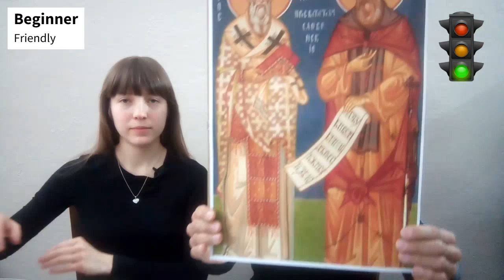14 февраля и другие праздники. February 14 and other holidays (RU, EN, IT, PL, BY, FR, ES, DE, BP)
Вы знаете, почему 14 февраля - это день влюблённых лингвистов? Вы хотите выучить названия праздников по-русски? Смотрите наше видео!

Do you know why the 14th of February is the day of the linguists in love? Do you want to learn the names of the holidays in Russian? Watch our video!

Диалог по-русски:
П: Какой официальный праздник «Семьи лингвистов»?
А: Рождество или Новый год?
П: 8 марта?
А: Масленица или карнавал?
П: Пасха?
А: День Независимости?
П: Наш праздник – 14 февраля.
А: Это день святого Валентина.
П: Он помогает влюблённым.
А: А ещё это день святых Кирилла и Мефодия.
П: Они лингвисты.
А: Мы влюблённые лингвисты.
П и А: Это наш день!

Dialogue in English:
P: What is the official feast-day of “The Linguists Family"?
A: Christmas or New Year’s Day?
P: The 8th of March?
A: Maslenitsa or carnival?
P: Easter?
A: Independence Day?
P: Our feast-day is the 14th of February.
A: It is Saint Valentine's Day.
P: He helps lovers.
A: But this is also Saints Cyril and Methodius Day.
P: They are linguists.
A: We are linguists in love.
P and A: This is our day!